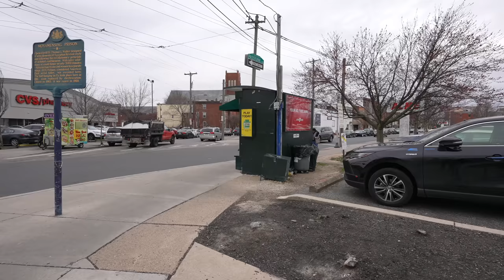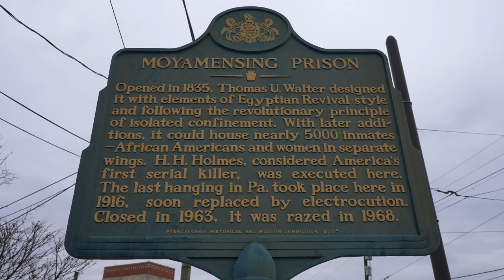H H Holmes America's First Serial Killer - His Unmarked Grave Location and Where He Was Executed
Re-upload / Re-edit because original video was removed by YouTube for copyright.  Join us as we visit the unmarked grave of serial killer H.H. Holmes, where his last murder happened and where the prison once stood where he was executed in Philadelphia, Pennsylvania.  H.H. Holmes is considered by many as the first serial killer in America.

WATCH NOW!
H.H. Holmes America's First Serial Killer - Site of The Murder Castle and Body Dump in Chicago  4K